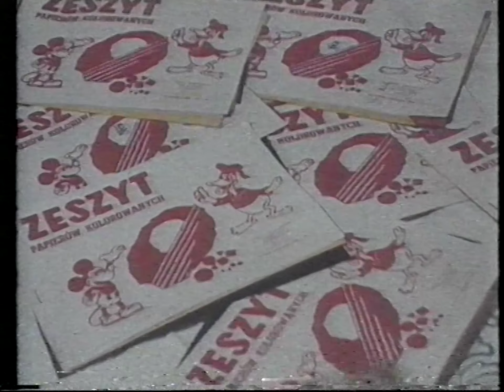Technika 27 - Pisanki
VHS Maniak